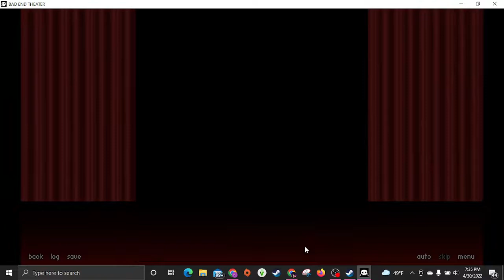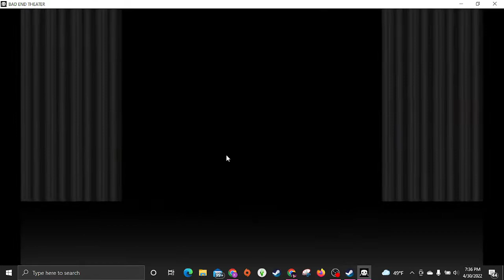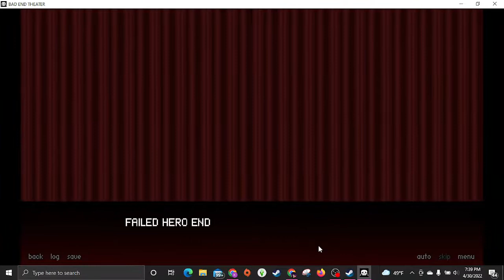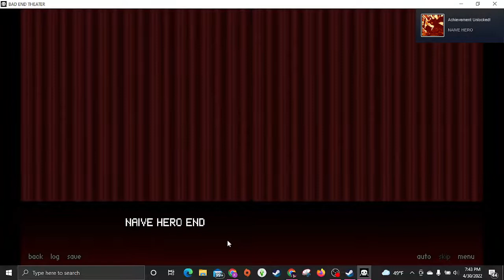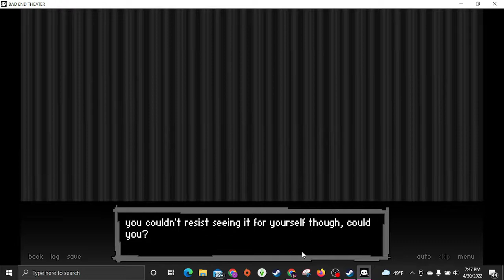Bad End Theatre a Hero's exception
This is Bad End theater's Hero's path.